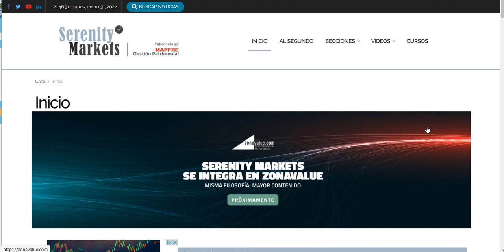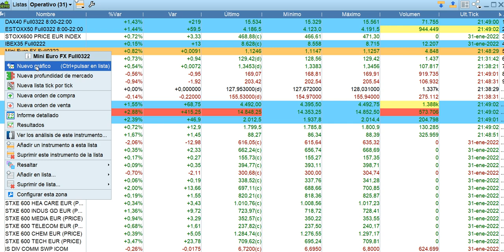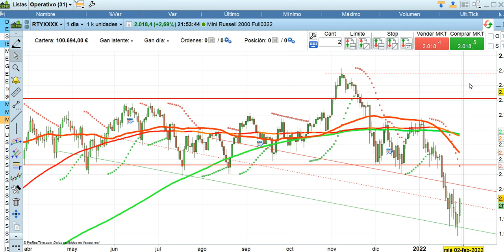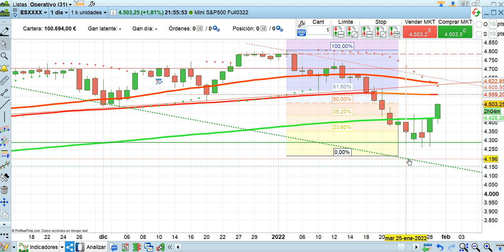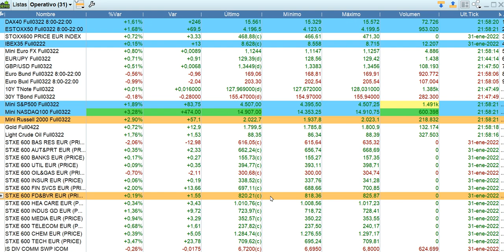Crónica de cierre de Wall Street 31 1 2022 serenitymarkets